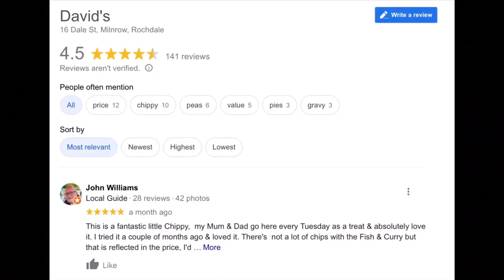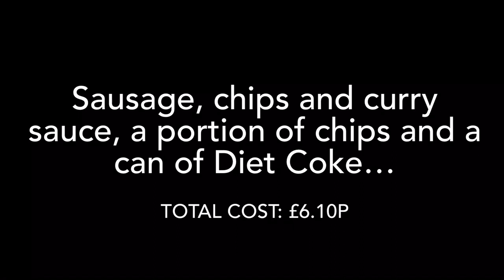Boaty’s Daily Diary ~ Thursday 22/02/24: TBT - The first ever Mustard & Boaty Do Lunch!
Welcome to my most recent daily diary!

These are uploaded on a daily basis advert free for my lovely channel members as a special thank you for their continued support, and are then available to everyone a day later complete with the odd advert or two so anyone can support me at no cost to them simply by watching the videos and not skipping the adverts. Thats right, you can help old Boaty here simply by leaving that knob alone!

If youre not already a channel member, please consider clicking the link below to join the amazing people supporting the channel on a monthly basis and gain access to a range of features and benefits both on and off YouTube. Memberships are available from just 99p, but they make an enormous difference to me keeping the channel going, and I’m incredibly grateful for the ongoing support…❤️🙏

And I suppose we can’t forget Instagram can we?